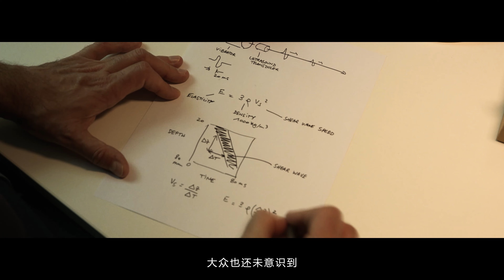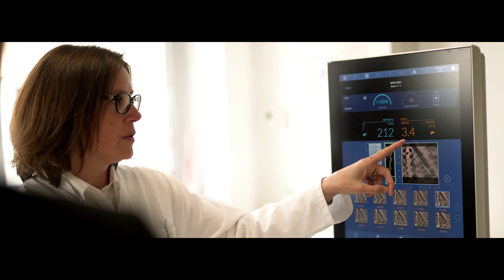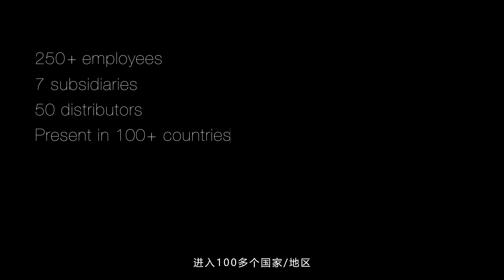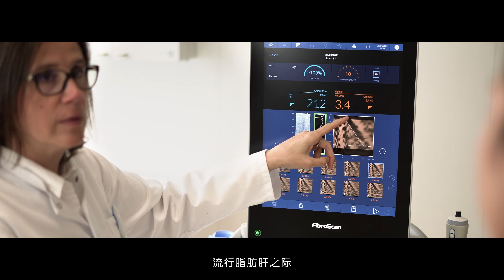The Echosens Story (VOST zh-CN) Celebrating 2 decades of liver health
Do you know that before becoming a company Echosens was an idea? This idea was that we could measure the elasticity of soft biological tissues. In 2001, we discovered its life-changing application for assessing liver disease…Echosens was born.
Discover the whole Ecosens Story in video for celebrating the company's 20th anniversary of Liver Health